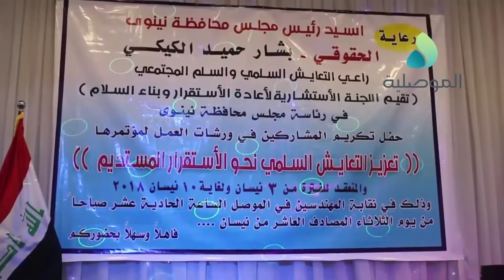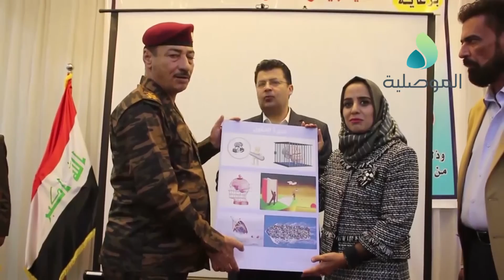مجلس نينوى ينظم حفلا لتكريم المشاركين في مؤتمر تعزيز التعايش السلمي نحو الاستقرار بالموصل